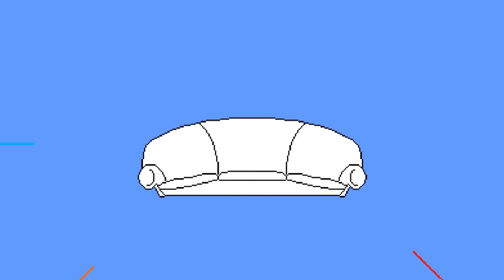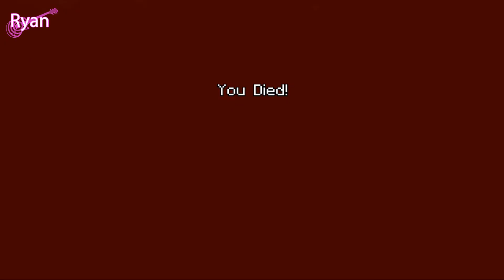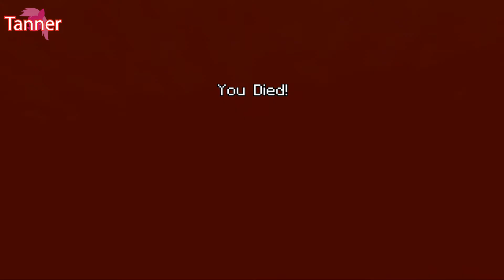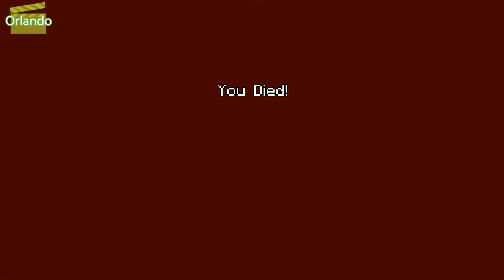Minecraft - "Dig Down! Beat Down!" (Episode 17) Couch Crusaders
In the New Battle Maps pack came this exciting new game mode where you try to dig the ground out from underneath your opponent using either a shovel or snowballs! This was exciting and super fun to play!

Starring:   Xbox Live Gamertags:

Orlando J. Gomez           (SLPCatalyst)
Daniel Leon                      (IMD918)
Tanner Rosenthal           (Zann20)
Ryan Block                       (RGC Pr0DiGY)
Nick Raymond                 (RageOfDefiance)

Tune in every Friday & Sunday for new videos!

Intro & Outro Music courtesy: 047 “General Error”
They’re great, go give them some love!

Intro Animation & Art by: Isaac Ibanez

Directed by: Nick Raymond
Edited by: Nick Raymond